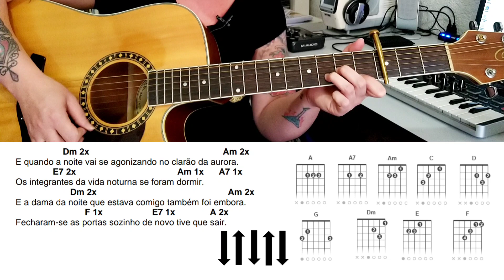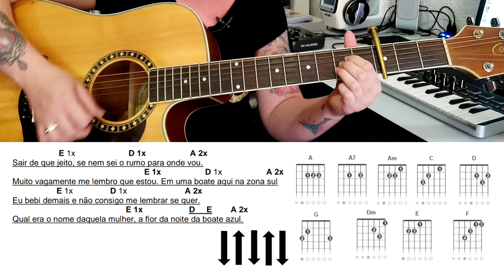VAMOS TOCAR | BOATE AZUL 💙 | SIMPLIFICADA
Hoje vou te ensinar a tocar a música Boate Azul, uma música super conhecida e que foi muito regravada por vários cantores! Essa música não segue sempre na mesma sequência de acordes, muita atenção!
Bons sons e bom estudo!

Comenta aqui em baixo quem conseguiu tocar!
Deixe sugestão para a próxima vídeo aula!

Ahhhh não se esqueça de:
✅ Deixar seu joinha maroto 👍🏻

🎸 MEU EBOOK: Toque violão do ZERO :
(Métodos rápidos e fáceis para aprender sozinho) 👇👇👇

Meus Contatos: 👇👇👇
🎸 INSTAGRAM MAC ..👉 @musical_art_cambui
🎸 INSTAGRAM PERFIL ..👉 @projoy_natali
🎸 FACEBBOK. 👉 @musical_art_cambui